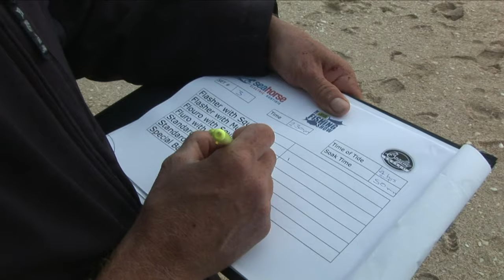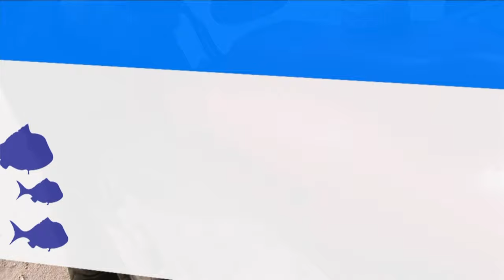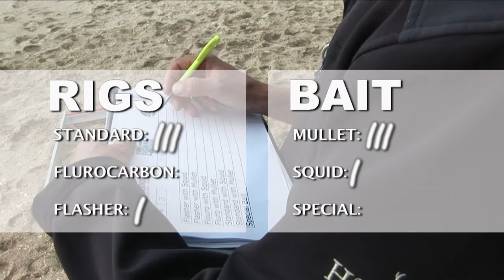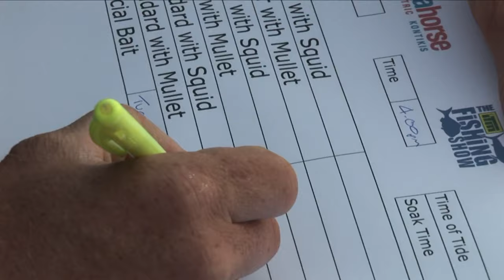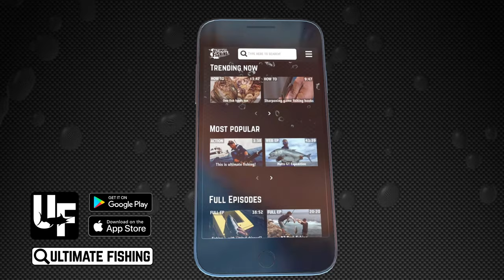Kontiki and Beach Fishing Experiment that Reveals the Best Bait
Matt Watson conducts a fishing experiment with his kontiki to find out which is the best bait, and if hook type or fluorocarbon makes a difference.